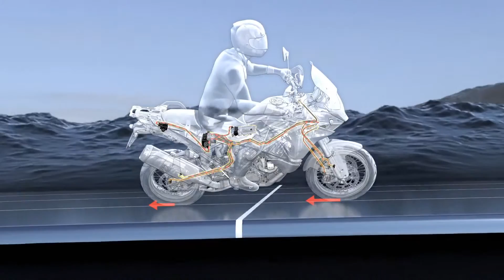KTM Bosch MSC Motorcycle Stability Control